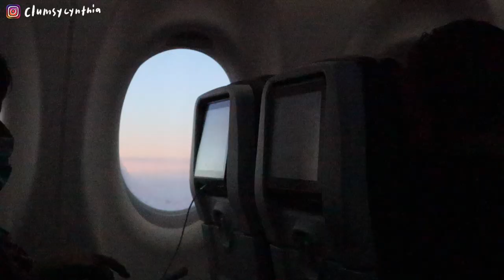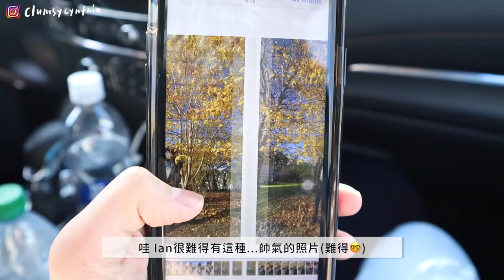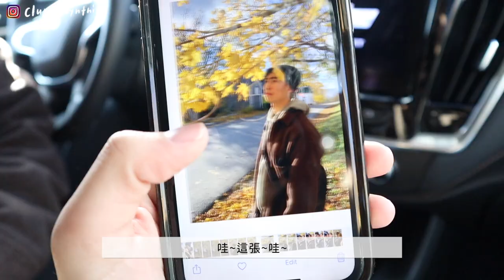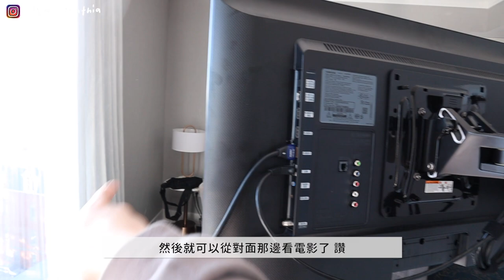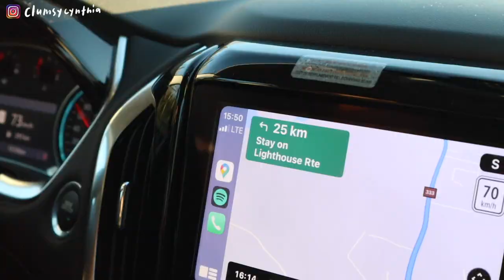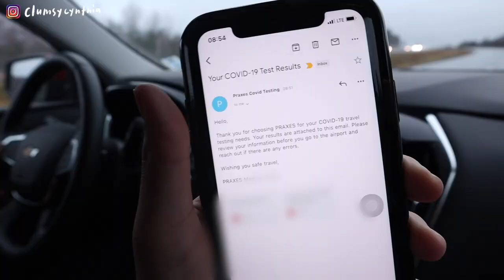遠距日常VLOG | 連環不幸運的出差之旅🤓/我是PCR專業戶👻/原地凍僵的絕美夕陽🌆/加拿大戰利品(lululemon, roots)📦/在Nova Scotia自立自強的一週🇨🇦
到美國前兩週才知道Ian要去加拿大出差，我就當跟屁蟲跟去了hahaha
看到絕美的夕陽、吃到Tim Hortons、又買到便宜的lululemon，旅程再崩潰都值得啦heehee